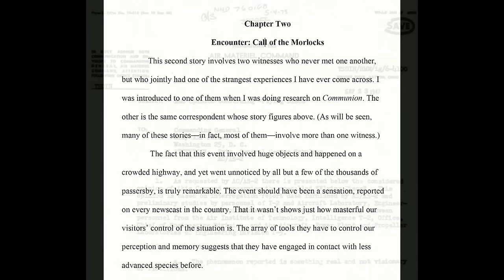There is an Afterlife and Raymond Moody is here with Proof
In 1975 Raymond Moody published the great classic Life After Life. But he remained skeptical about whether or not there is a persistent afterlife. In this deeply moving and soul-freeing interview, he and his co-author Paul Perry discuss why they feel that their new book, Proof of Life After Life, offers proof that we DO persist after death.